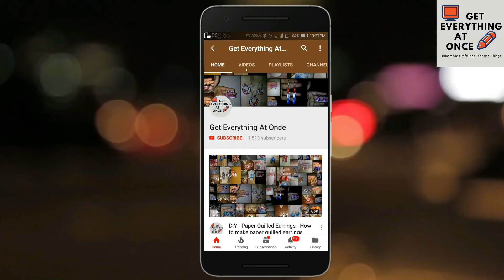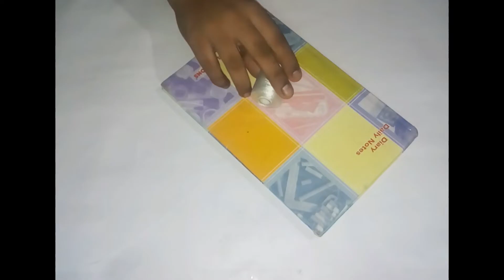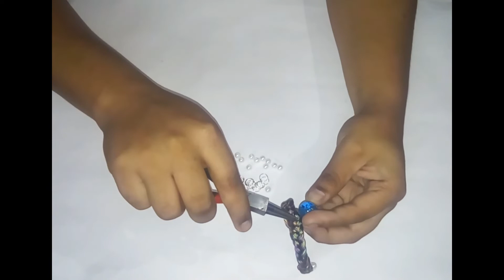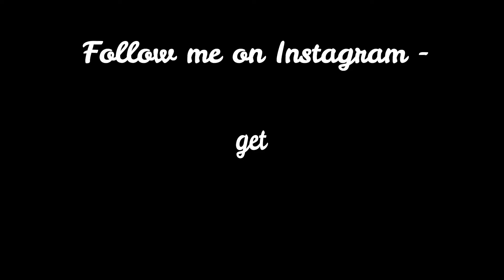Friendship Day Special | Get Everything At Once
Hello friends,
Today I am gonna show you how to make friendship bands of different designs and colours. Make them and gift these cool friendship bands to your friends.

Don't forget to check my old videos on friendship day -

Thanks,
Get Everything At Once